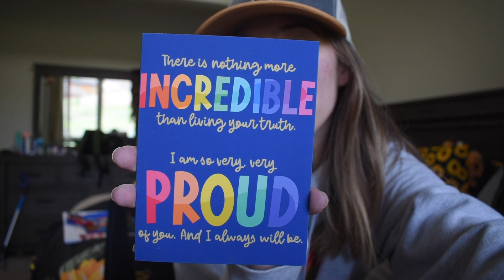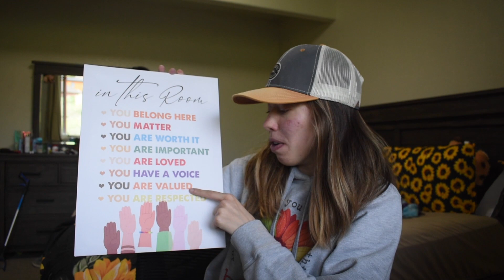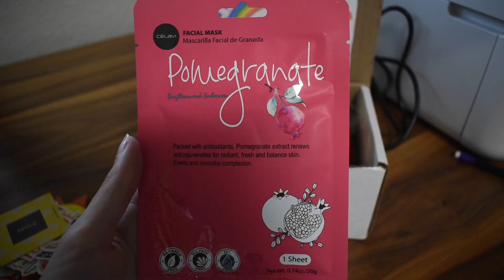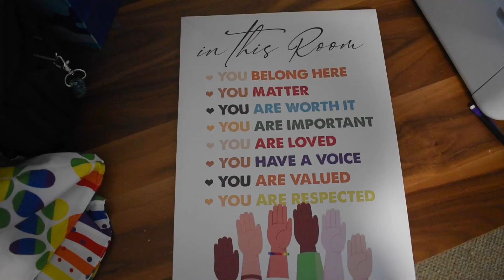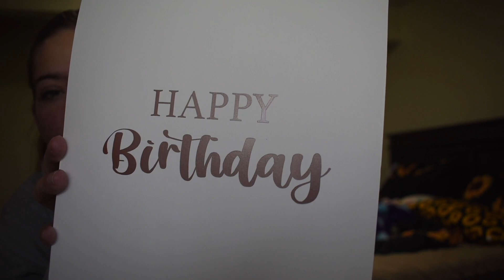HUGE Shopping Haul + Unboxing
Hello Beautiful Warriors 💜
In todays's video I do a unboxing of all the things I bought during a shopping spree.